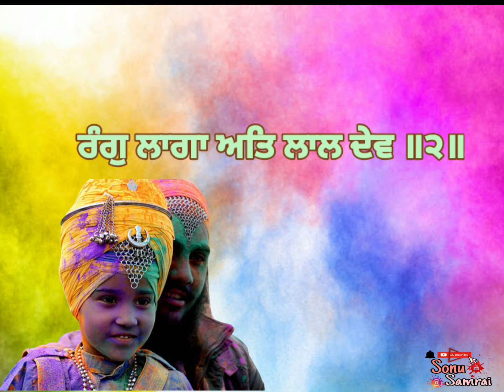Holi Kini Sant Sev Dharmik Status By Bhai Baldev Singh Vadala